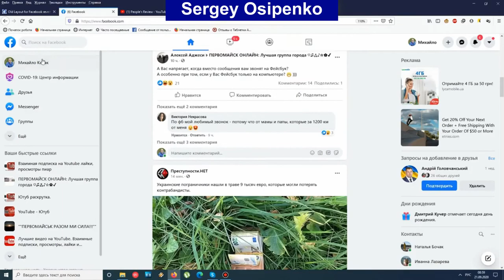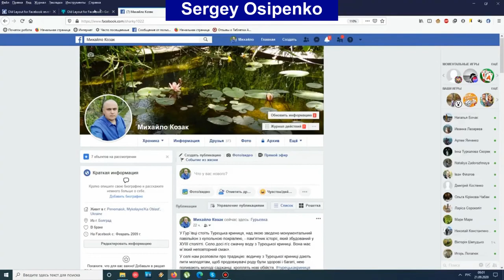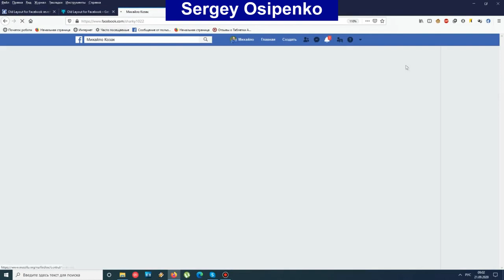Как вернуть старую версию фейсбука. Old Layout for Facebook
Приложение для тех кто хочет вернуть старую версию Facebook. Работает во всех популярных браузерах.